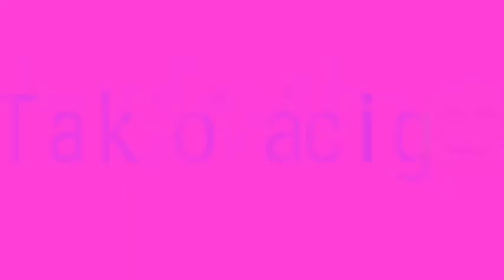Yummy Mutton White Roast🍲/Indian Goat Roast🐐 || Tamil Recipes || Bama Samayal 🧕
welcome back to Bama Samayal 🧕

Today in this  video you will learn how to make

 Moutton White kuruma🐐

From

Bama🧕